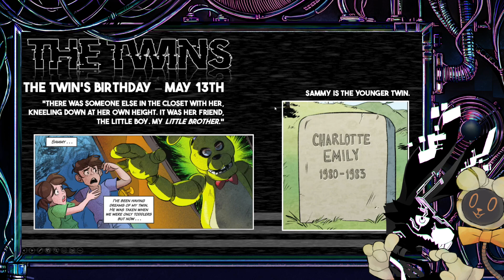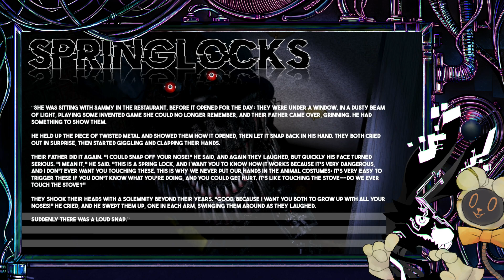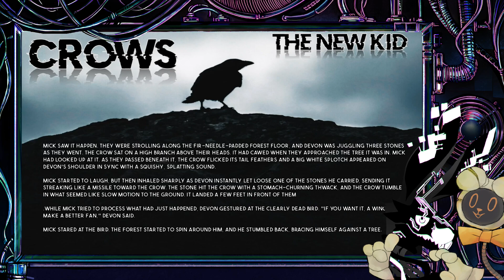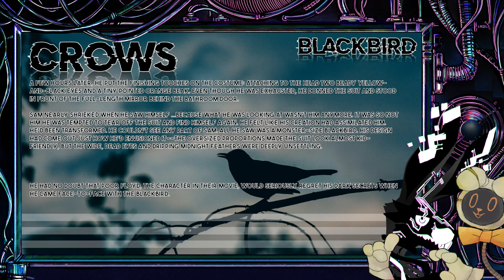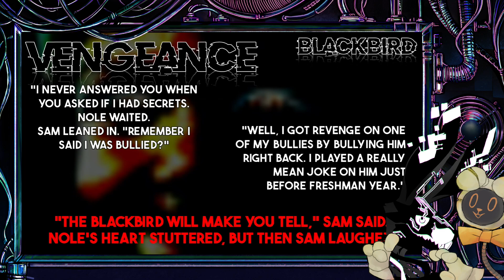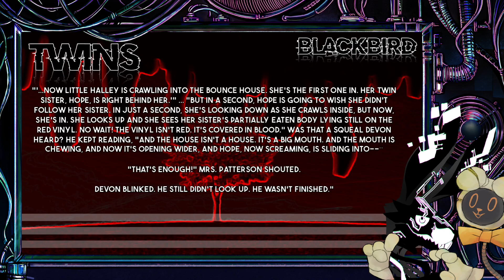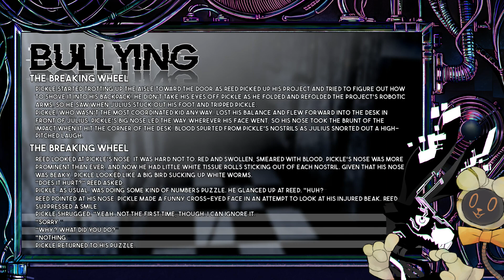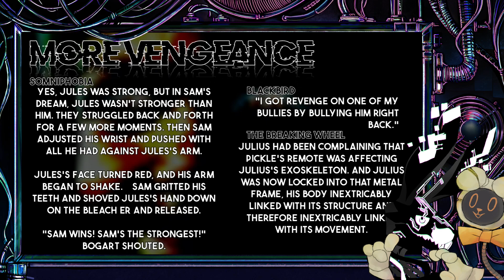Sammy is a Main Character?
Is Sammy a Main Character? This is the pressing Five Nights at Freddy's question that we (Cathures and Shock) both look into on this video. It is the night before Security Breach - Ruin comes out but we go over the major fnaf theories around Sammy and support for the things we have to say drawn from both the FNAF games and the various literature out there. There is a very strong possibility that Sammy is TOYSNHK / the vengeful spirit.

We cover the dominant themes that tie to Sammy and his twin sister, along with places that we see them, we also discuss places where the twins appear in the pixel minigames. Nightmarionne, Nightmare and the Marionette are important for this theory and we discuss their relationship to the mysterious missing twin. We discuss golden freddy, Henry and William Afton and other related elements. Why are the toy animatronics present at Fredbear's Family Diner?

This video is long but I think it is very worthwhile to watch as there are important theory issues contained within fnaf that I simply do not think get discussed enough.

Sammy is a character who is mostly absent from FNAF theory discussion, and we hope that this video can bring him back and make him a little more present again.

0:00 Introduction
02:50 Freddy in Space 2
09:59 The Twins Birthday
14:12 Springlocks and the Novels
18:10 The FNAF 4 Twins
24:52 The Frights and Themes
28:40 Crows and TSE
31:36 Crows and TFC
33:30 Crows and The New Kid
40:47 Crows and Blackbird
53:46 Vengeance and Blackbird
57:20 The Bully and The Room
59:21 Nightmare
1:04:10 The New Kid Twins
1:07:17 So Many Twins
1:13:55 Pickles and Pickle
1:17:44 Sammy and Conspiracy
1:19:21 Bullying
1:30:03 Sam is a Nerd
1:33:27 Revenge on Bullies
1:36:53 Final Thoughts